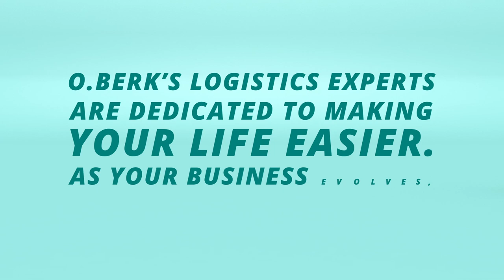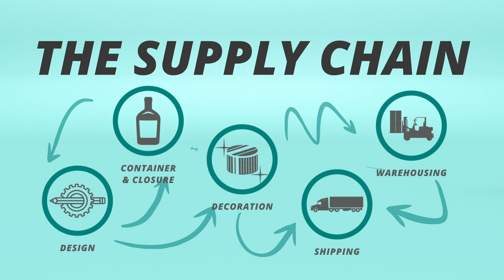Logistics With O.Berk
EXPERT SOLUTIONS FOR ALL YOUR BUSINESS NEEDS

O.Berk is much more than a one-stop total bottle and container solutions provider. We’re logistics experts, too! Count on us to get your products to you or your filler quickly, reliably, and seamlessly.

WAREHOUSING. WE’VE GOT WHAT YOU NEED IN STOCK.

We have three well-stocked warehouses serving the Northeast. They are located in New Jersey, Connecticut, and Maryland and are supported by our fleet of trucks. Our service range is the Greater Tri-State area. We also have warehousing based in Las Vegas to serve the West Coast.

INVENTORY MANAGEMENT. YOUR PRODUCTS. ALWAYS ON HAND.

Store your inventory with us, and we will ensure your critical containers are on hand and available to ship on demand. We also work within a national 3PL footprint to establish partnership warehouses perfectly fit to your geographic needs.

PRODUCT SHIPPING. OUT THE DOOR HOW AND WHEN YOU NEED.

All O.Berk facilities offer labeling, repacking, and consolidating of shipments. Whether your containers are going across town, across the country or around the world, same day and next day services are always available. We ship LTL and full truckloads, domestic ground and rail, and internationally ocean and freight via global partnerships within our extensive logistics network.